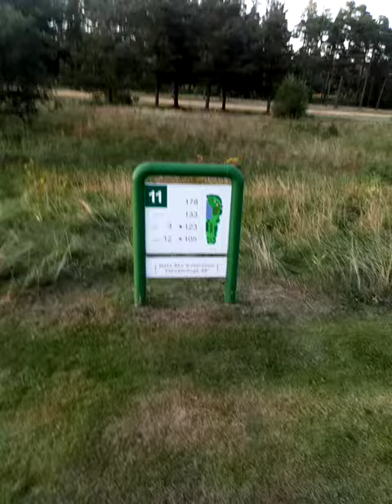Kristianstad West golf club hole 11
The 11th hole on west course at kristianstad golf klubb, par 3